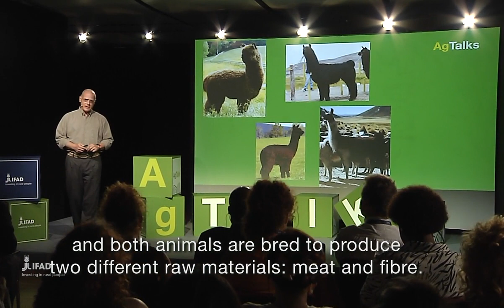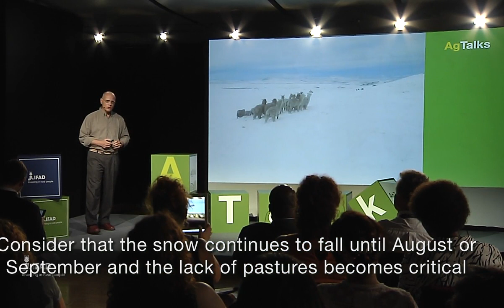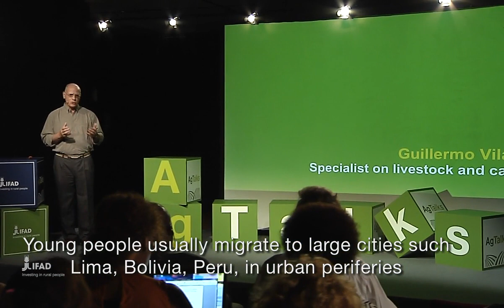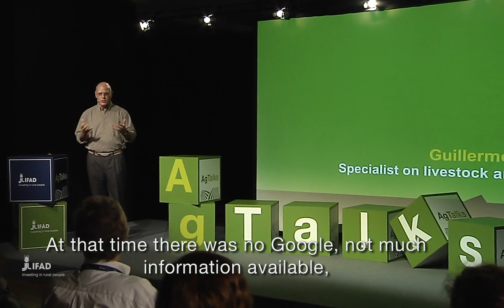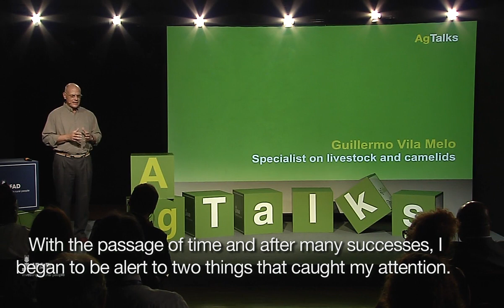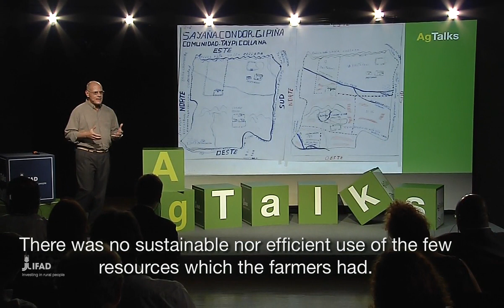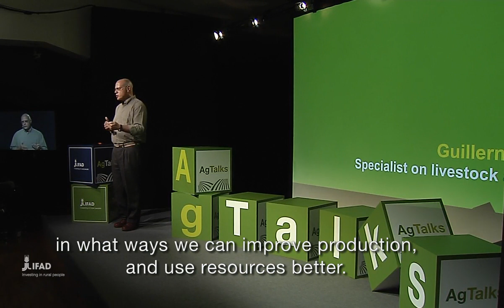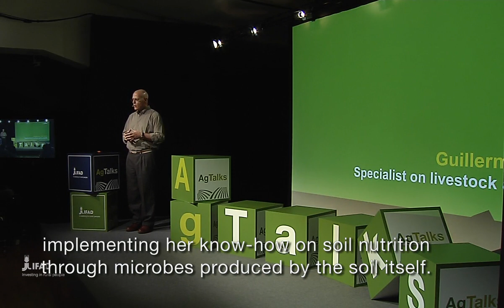Guillermo Vila Melo: The camelid solution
Agronomist Guillermo Vila Melo talks about his passion for camelids (alpacas and llamas) and his belief that these animals could help lift thousands of farming families across the Andean highlands out of poverty.